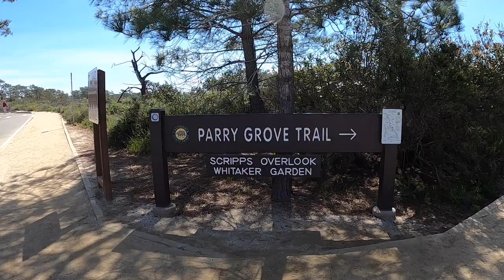New Walking Trail-Relaxing Piano - Torrey Pines Nature Walk - San Diego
I have been looking at this Torrey Pines trail for a while now and decided to go walk it finally. It was a beautiful day out, saw a few dolphins and accidentally punched a bee. I cant wait to go back to Torrey Pines and other places in San Diego, CA to see what trails await! Relaxing piano music with sounds of the waves and a breeze at times. Sunny day on the new walking trail and feeling positive!

Tracklist ---
1. As I Dream - Johannes Bornlof - 0:00 - 3:00
2. Book Of Maps - Franz Gordon - 3:00 - 5:49
3. Night Skies - Megan Wofford - 5:49 - 8:26
4. May It Bloom - Anna Landstrom  - 8:26 - 11:40
5. Dancing With Grandpa - Franz Gordon - 11:40 - 14:30
6. But You Said No Anyways - Ruiqi Zhao - 14:30 - 16:40

00:00 Introduction
00:18 First Trail
03:49 Parry Grove Trail
07:49 West Overlook Trail